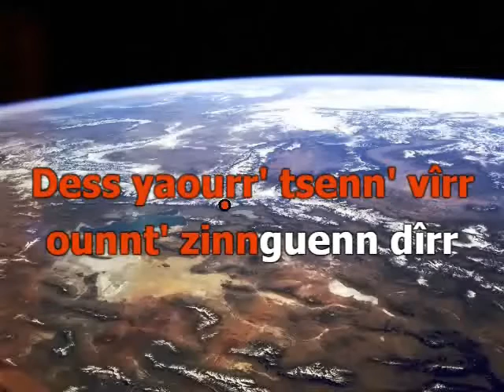Cantate du veilleur - Gloria (alto)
Version karaoké pour chorale - 4 voix mixtes (SATB)
 Pupitre : alto (transcription phonétique des paroles...).